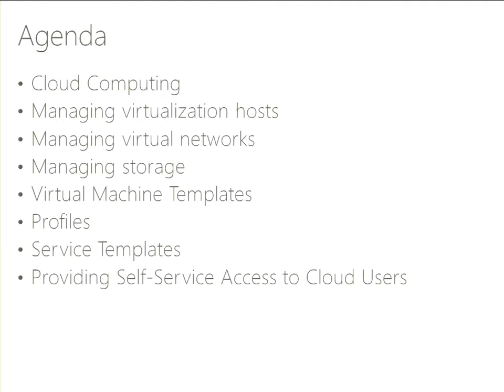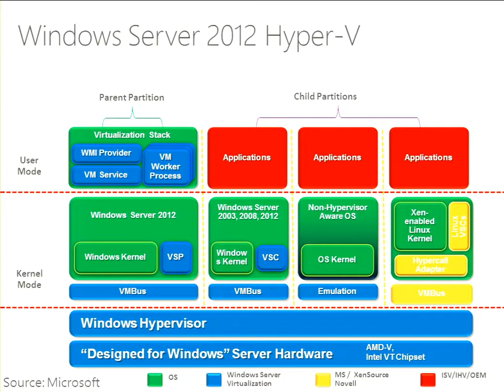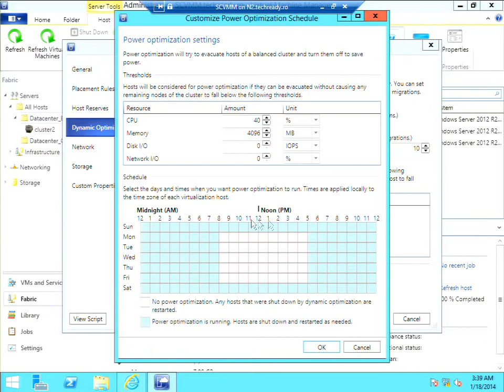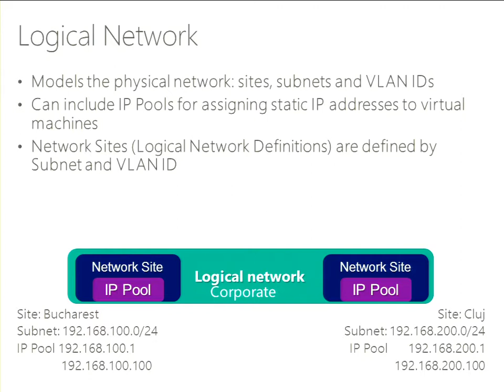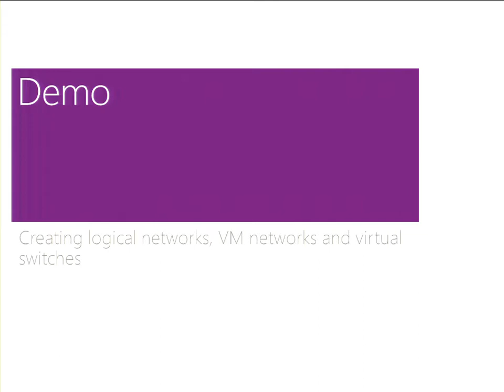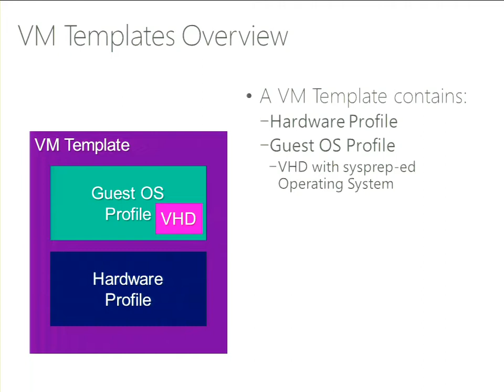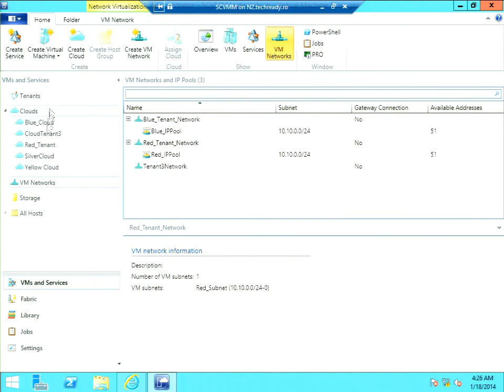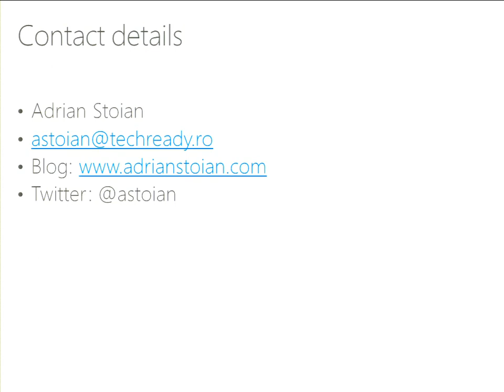Manage Private and Public Cloud Services with System Center 2012 R2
How can we use System Center 2012 R2 Virtual Machine Manager and App Controller to manage private and public cloud infrastructures.
Presentation delivered by Adrian Stoian at the Codecamp and ITSpark event on Jan 18, 2014, in Cluj-Napoca. Presentation in Romanian language.